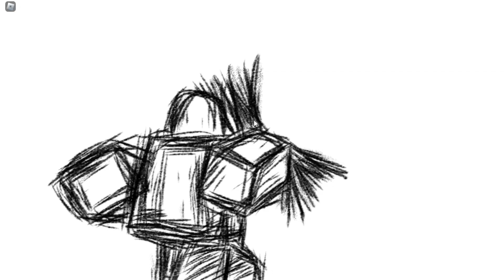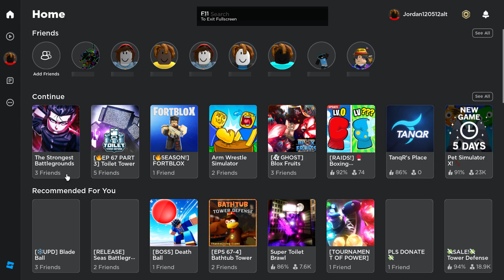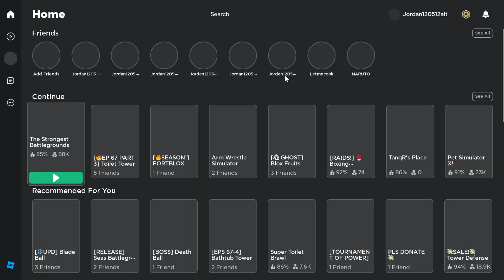Grinding To 1000 Kills! (Ep: 1 a huge pain)